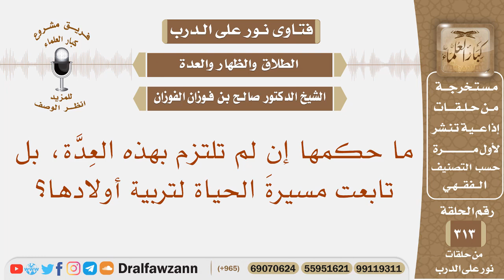ما حكم المرأة المتوفى عنها زوجها إذا لم تلتزم بالعدة، بل تابعت مسيرة الحياة لتربية أولادها؟ الفوزان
نص السؤال: ما حكمها إن لم تلتزم بهذه العِدَّة، بل تابعت مسيرةَ الحياة لتربية أولادها؟
السيرة الذاتية :
للاشتراك في قناة الشيخ صالح الفوزان

رئيس الفريق
لمشروع كبار العلماء